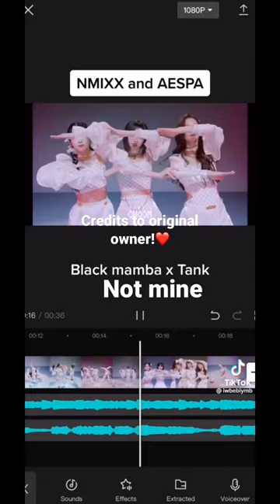Not mine! Tank/ black mamba!#